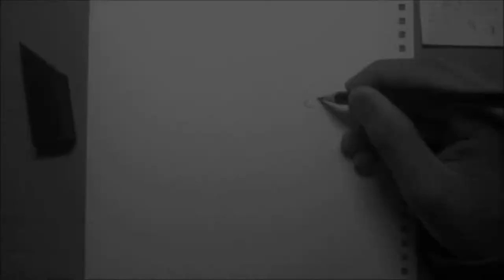Sơn Tùng MTP - Pencil Drawing - Vẽ MTP - VXP Art Drawing - 1 phút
Vẽ Sơn Tùng MTP trên Canson A4
Nếu thích, đừng quên like, chia sẻ và Đăng kí nhé !